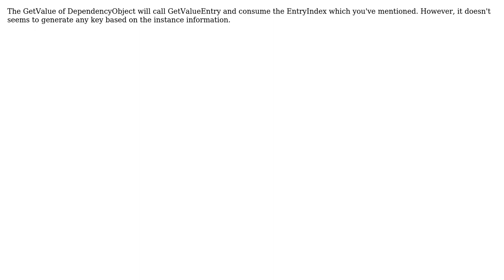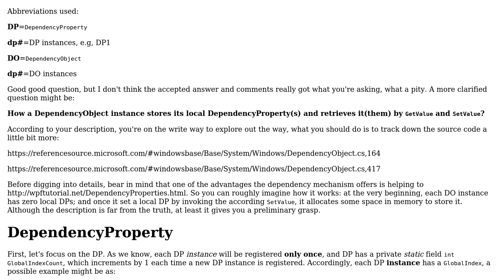How WPF DependencyProperty pickup the key to distinguish each instance of an object and seek the...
How WPF DependencyProperty pickup the key to distinguish each instance of an object and seek the values of the DependencyProperty?

With thanks & praise to God, and with thanks to the many people who have made this project possible! | Content (except music & images) licensed under CC BY-SA | Music | Images & others | With thanks to user Tomingsun user mind1n user Mark Yuan and the Stack Exchange Network Trademarks are property of their respective owners. You are responsible for your own actions.